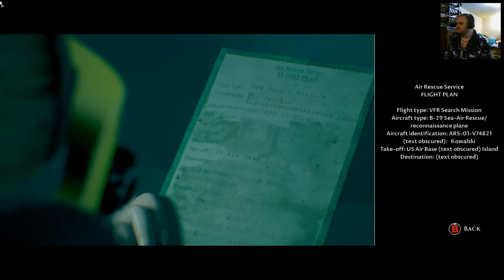Pirates of the Manchurian!! - Man of Medan - {3}